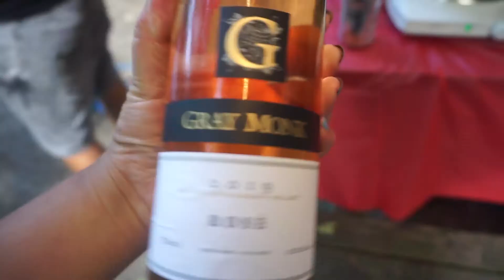How to Make an Epic Camping Set Up - Tour of our camping site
Ok friends, we decided to give it one more shot this summer to go camping again and here we show you how to make an epic camping set up and tour of our camping site. It's a very short and sweet vid as we wanted to enjoy and savour each minute!

Make sure to leave a positive comment and share what kind of content you would like to see.

Add me on instagram: ReevaJazzel